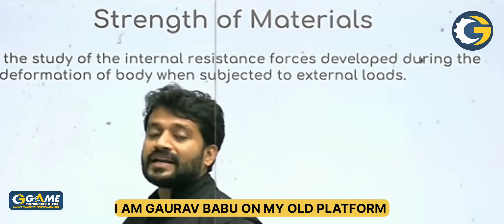One Good Teacher Can Change Your Life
Dear Learner,
gauravbabu sir is one of the renowned educator and has mentored over 1 Lac students in his teaching career. He has come with his own platform GAME Live App for GATE 2024 (ME+CE).

Join him and start your preparation.
If you are preparing for GATE 2024, Do join our "Lakshya Batch".